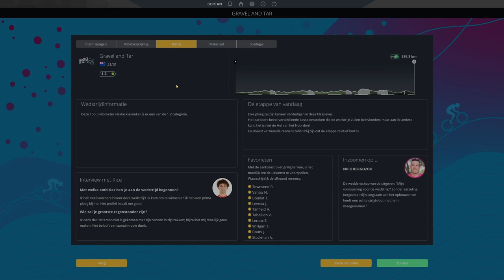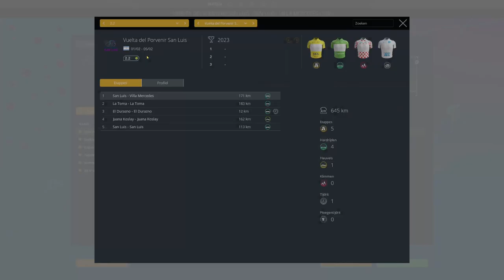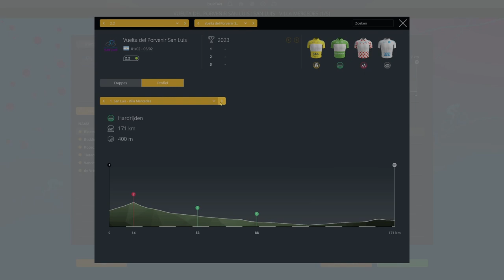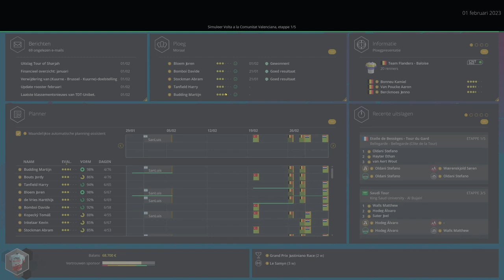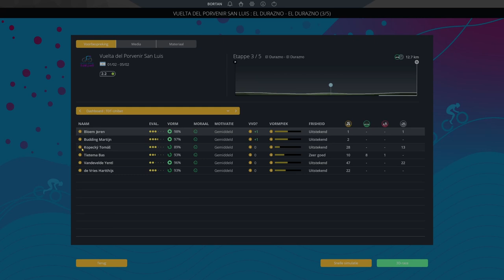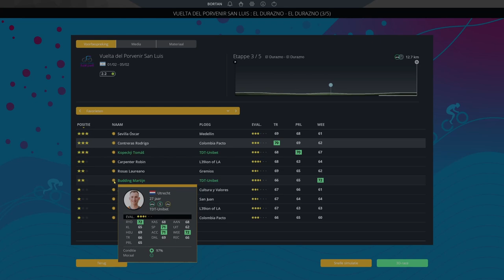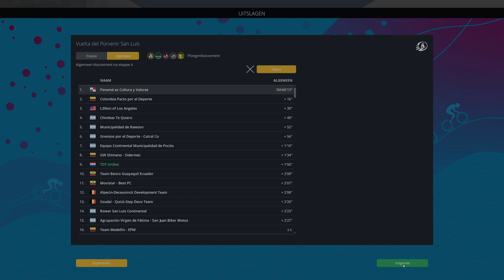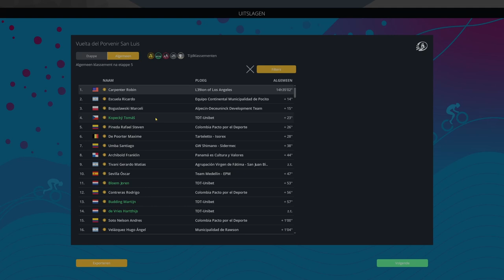BAS TIETEMA BERGKONING | TDT UNIBET Carrière #3 | Pro Cycling Manager 2022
In deze video rijd ik de allerlaatste voorbereidingskoersen met TDT Unibet. Onze eerste eendagskoers en ook een rittenkoers in Argentinië. Duurt het succes van onze ploeg voort? Enjoy!

PS: De kwaliteit van deze opname lijkt wat minder, volgende aflevering is dat opnieuw gefixt!